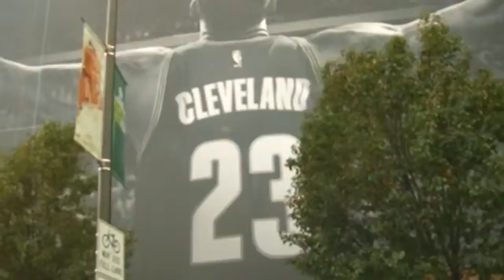Incredible Basketball Motivation I Wanna Fly